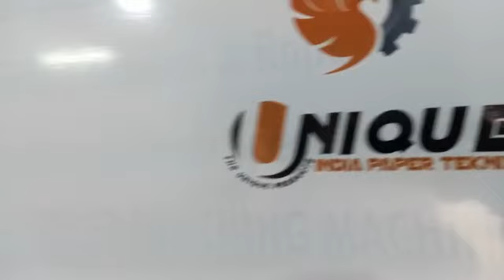Unique A4 size sheet cutting machine